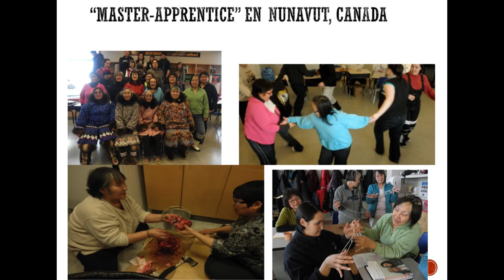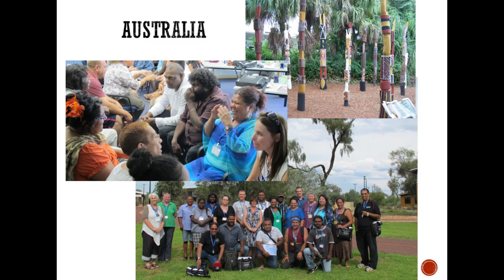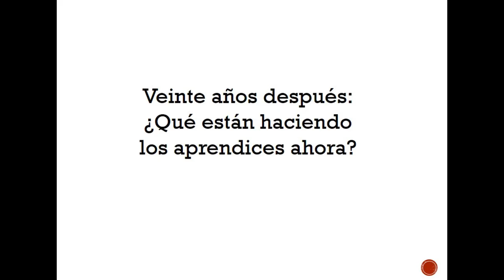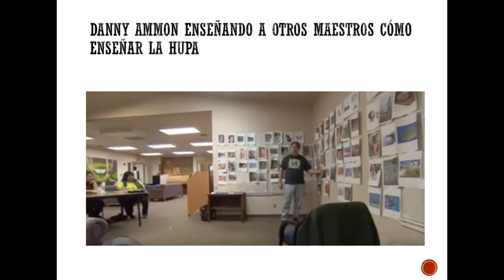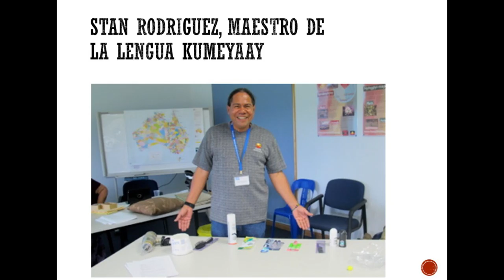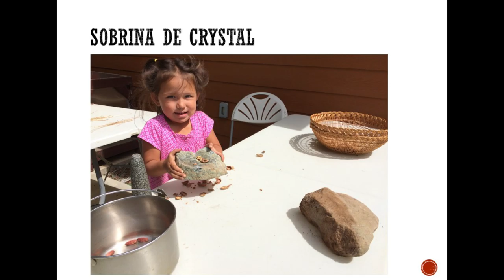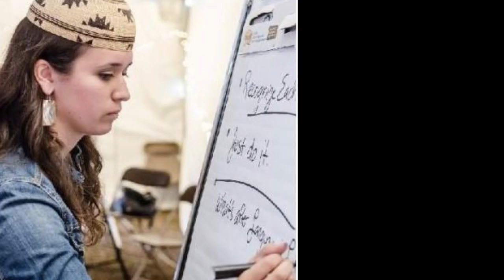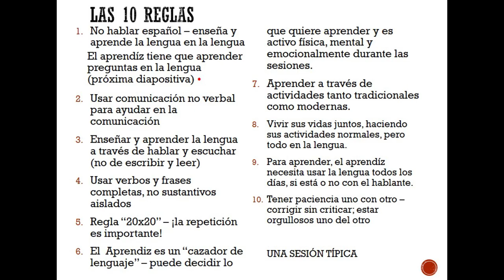Conferencia Dra. Hinton Parte 4. Los aprendices 20 años después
Dra. Leanne Hinton cierra su conferencia sobre el Método Experto-Aprendiz hablando sobre lo que están haciendo los aprendices de hace 20 años, hoy.